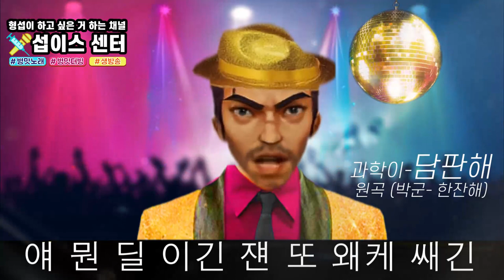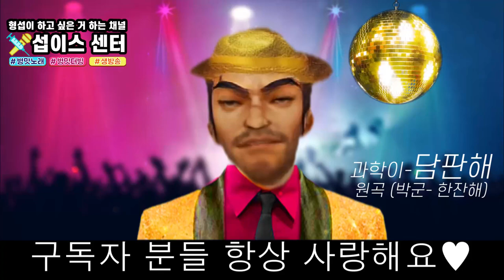[롤 병맛노래] 담판해 (원곡: 한잔해_박군) | 섭이스센터